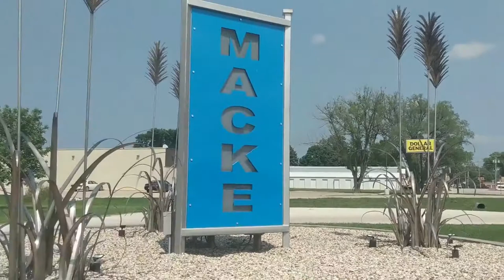Carroll Broadcasting Interview with HC Brenda Olerich, Mary Bontrager, and Olivia Grote 10-26-21